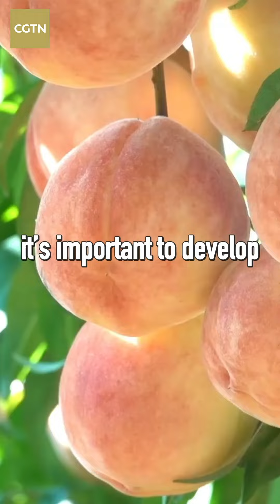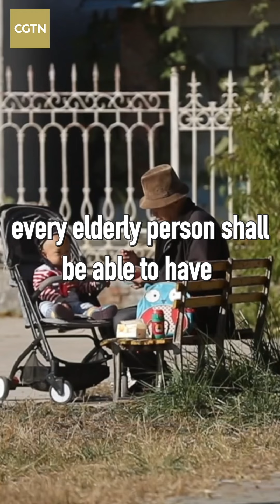Beijing Beat| Pinggu: All-season leisure, all-round agriculture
What kind of winter sport is your cup of tea? Skiing must be on everybody's list! If you are a newcomer to skiing, you might be interested in trying one of the nine hundred free teaching coaches. If you excel in this sport, don't miss the 1.6-kilometer black slope, which is the longest advanced ski trail in the whole of Beijing! Another piece of good news: you can enjoy a free trip from downtown Beijing to the ski resort since the highway is now free of charge. Join Tang Hailong, Party Secretary of CPC Pinggu District Committee, in the exciting skiing before having a taste of freshly handmade fiery-red candied hawthorn. Pinggu is worth a try!